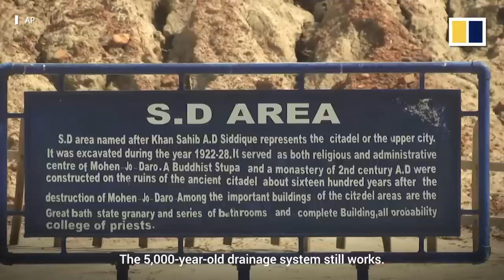5,000-year-old Mohenjo-daro archaeological site damaged by Pakistan’s record rainfall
Record rainfall has damaged several ancient walls at the 5,000-year-old Mohenjo-daro archaeological site in Pakistan’s southern Sindh province, the curator of the ruins said on September 6, 2022. Discovered in 1922, the historic city was built mostly with baked bricks and is featured in Unesco’s list of World Heritage sites.